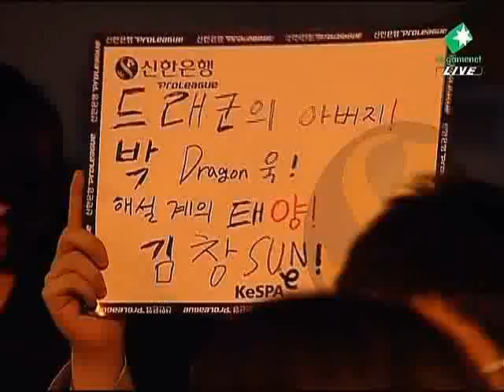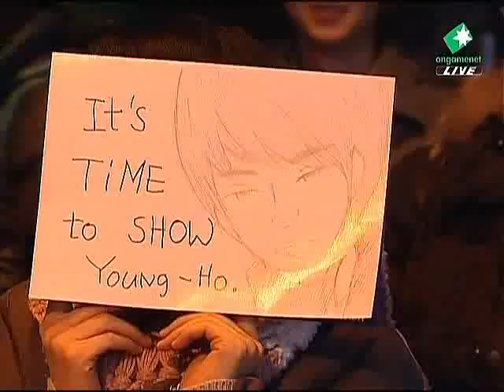SWL 2010 Flash vs Shuttle 2010-03-10 @ Judgment Day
Map: Judgment Day

Flash (Terran)
- Name: 이영호 (Lee Young Ho)

 vs

Shuttle (Protoss)
- Name: 김윤중 (Kim Yoon Joong)
- Team: STX SouL

League: 2010 Shinhan Bank Winners League

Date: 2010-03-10